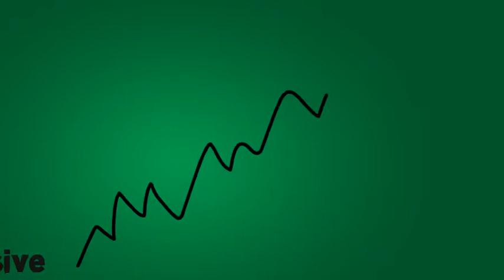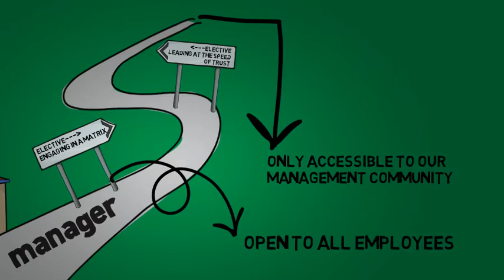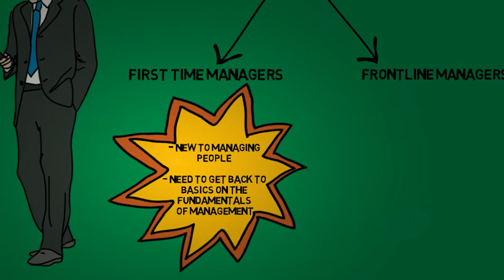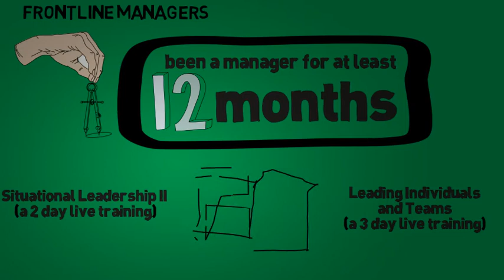Leadership Loop NEW4